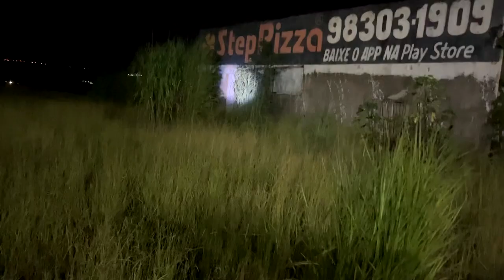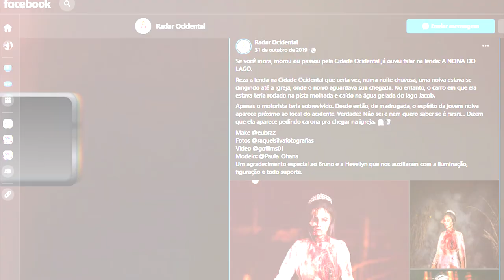NUNCA VÁ EM CASA ABANDONADA AS 3 DA MANHÃ !